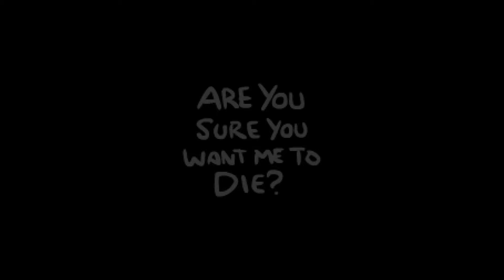The Binding of Isaac: Rebirth - Let's Play - Episode 7 [Verrückte Tränen]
The Binding of Isaac: Rebirth ist ein Remake des Original Flash-Spieles The Binding of Isaac (2011).
Rebirth hat im Gegensatz zu seinem Vorgänger keine Flash-Engine bekommen
und das Spiel wurde nochmal in der Größe der "Wrath of the Lamb Extention" expandiert.

Roguelike Action-Adventure von Edmund McMillen & Nicalis (2014)

Kommentiertes Gameplay von MysteriousGameTV